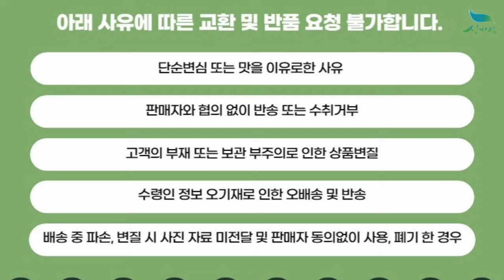[신바람 농산물 협력농가 판매상품 1533-5930 (신선마켓.com)]강원도 찰옥수수 모종 1판 (50개 1판)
신바람 플랜트 협력농가 판매상품 - 강원도 찰옥수수 모종 1판 (50개 1판)

강원도 찰옥수수 모종 1판 (50개 1판)
2판 이상 구매시 무료배송

1. 단순변심 또는 맛을 이유로한 사유
2. 판매자와 협의 없이 반송 또는 수취거부
3. 고객의 부재 또는 보관 부주의로 인한 상품변질
4. 수령인 정보 오기재로 인한 오배송 및 반송
5. 배송 중 파손, 변질 시 사진 자료 미전달 및 판매자 동의없이 사용, 폐기 한 경우

주소 : 전북 익산시 낭산면 내돈길 53